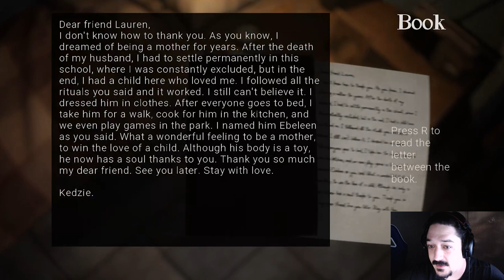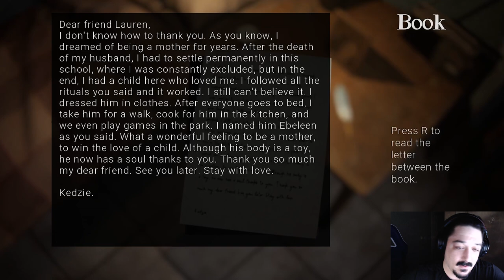Curses Smurses! What's The Worst That Can Happen? - Cursed Bet Part 1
The place is cursed they said, bad things will happen they said, it wont be easy they said! Look at me now I have a new friend and I get cake!
You all should join us!
Come. Have some cake =D